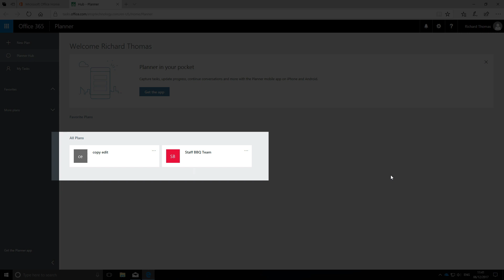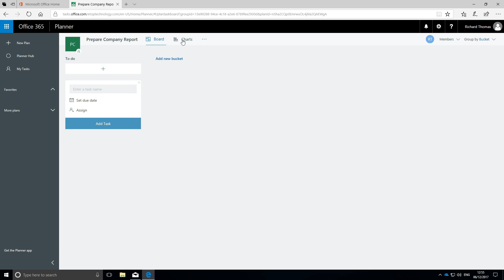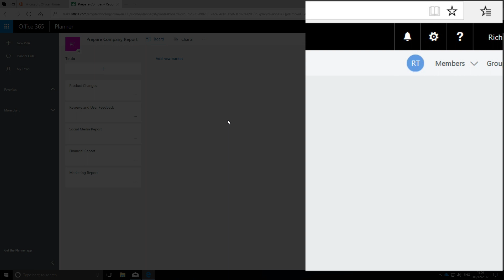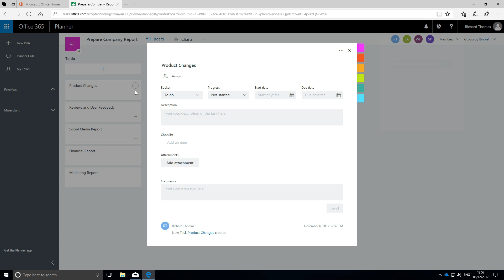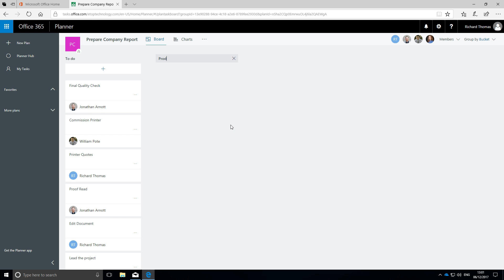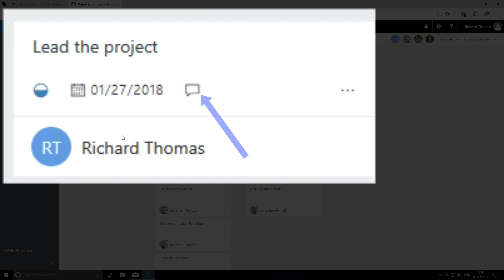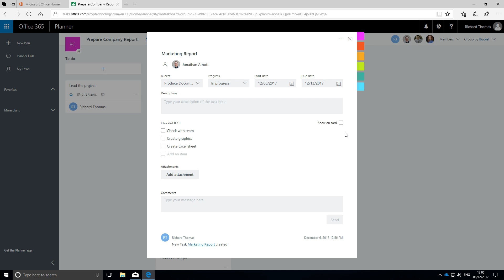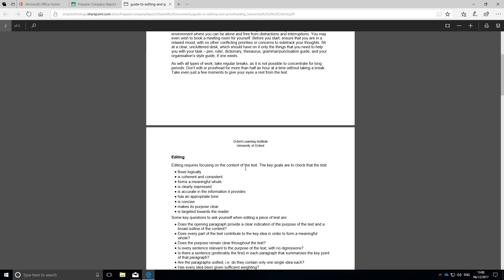Microsoft Planner 🗓 How to optimize your Work for Beginners using Office 365 📎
Do you like to manage groups of people but have a hard time keeping track of everything?
Well, we have the tool for you!
Microsoft Planner is a great application that is part of the Office 365 offering. It is a work in progress but none the less, Planner is a vast improvement from a simple to do list that you may us in Outlook for example.

If you are managing internal projects across several employees with a lot of moving pieces but don't have a need for a fully fledged project management software then Planner will be great for you!

Make the most of your Office 365 investment by trying Planner to see if it is a good fit for your organization.
You can create projects, assign tasks and checklists under that project to members of your team, attach and share files relevant to the project and get a birds-eye view of the progress across all of your employees from the Planner dashboard.
Microsoft Planner can be accessed on a web page, local desktop application or mobile app and the best part is that it stay's synced across all of your devices to keep you on track while you're on the move.

In this video, we will show you where you can find Microsoft Planner in the Office 365 portal. From there, we will show you how to set up your account, create projects and assign tasks to the team members in your organization.

Keep your team on track and get your project completed on time with Microsoft Planner.

Tell us your experience with the Planner in the comments below!

About eTop Technology Inc:

eTop Technology is a technology solution company owned by entrepreneur, William Pote IV.

He has a broad range of experience that began while working with computer systems in his father’s business.
He founded this company with the belief that high quality service can be offered at a cost that small business can afford.

Since it’s inception, eTop Technology strives to provide service for small businesses who are looking for excellence in Project Management, Managed Services, Business installations and Equipment Services.

We offer services in the Inland Empire including Riverside, San Bernardino, and Red-lands, and parts of Los Angeles and Orange County.

Our mission is to provide fast, exemplary service to your business enabling you to do your work, and leave the background technology systems to us.

The purpose for our channel is to bring helpful videos to business staff so that they can enjoy the full benefit that their technology can offer.

One of the ways we try to do that is by providing our clients and others with helpful information, how to's and best practice videos that help them get the most out of their technology.

FIND US:

611 W Redlands Blvd, Bldg G
Redlands, California

Follow us on:

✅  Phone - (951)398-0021